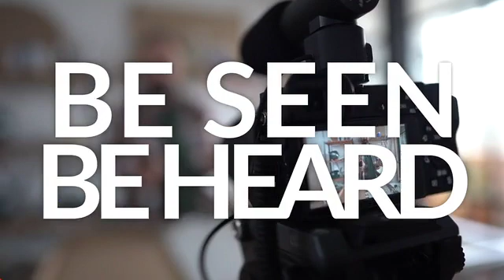JRS Mar/Com: 2021 Daily Herald Business Ledger Annual Awards - Small Company Honoree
The AABEs are presented in recognition of business achievement, growth, and community involvement, and we've been nominated in the Small Company category.

The awards will be presented via livestream on March 18, and you can register to watch at the

Our digital marketing agency helps small businesses BeSeen and BeHeard by providing services including web design, social media management, video production, and more.